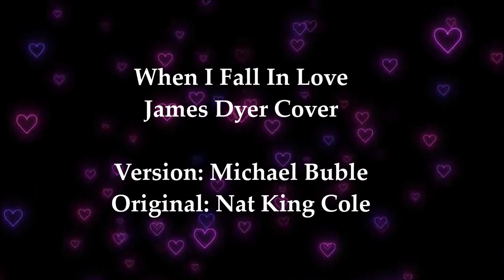When I Fall In Love (James Dyer Cover)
This is a cover by James Dyer of @michaelbuble version of the ever popular @NatKingColeMusic classic, When I Fall In Love.